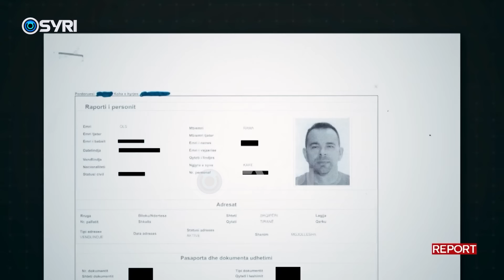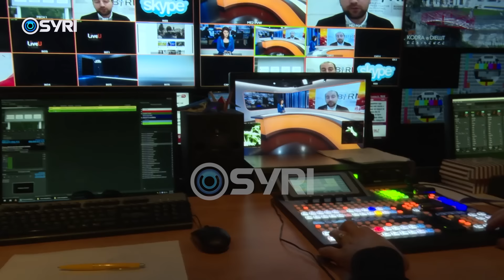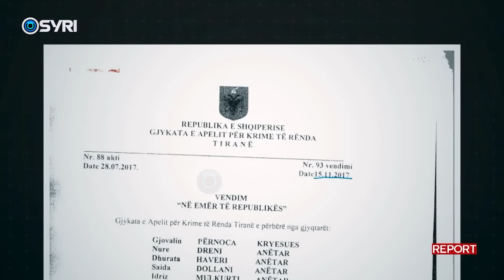Rama konfirmon telefonatën e mohon tërbimin, sulmon Syri TV në mediat e C. Bollinos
Ndërsa prej ditësh kryeministri Edi Rama dhe qeveria e tij ka zënë faqet e para të mediave italiane për lidhjet me krimin e organizuar, mafien dhe drogën, sot kryeministri ka zgjedhur të sulmojë mediat Italiane dhe Syrin. Fillimisht ishte La Repubblicca që zbuloi një telefonat “të tërbuar” të kryeministrit me drejtorin e RAI 3, e më pas reagimi i Ramës, që konfirmoi këtë komunikim, por sipas tij jo me tërbim, sjellje të cilën e rezervojë për të sulmuar publikisht mediat italiane që publikuan skandalet e qeverisë së tij dhe Syri, që sipas kryeministrit ka për qëllim armiqësinë ndaj sukseseve të qeverisë së tij.